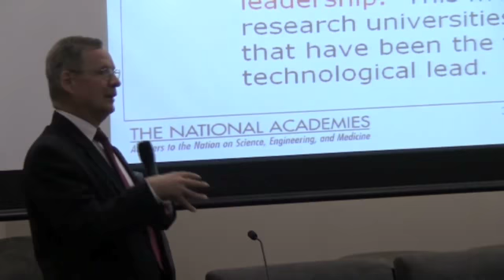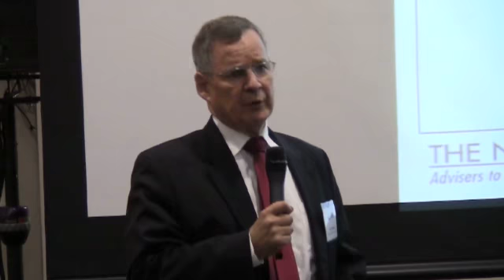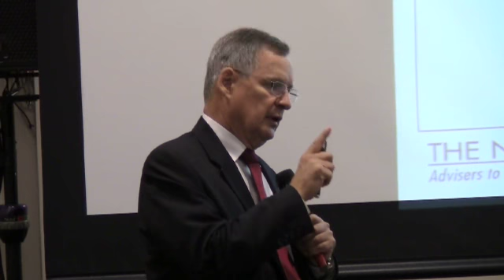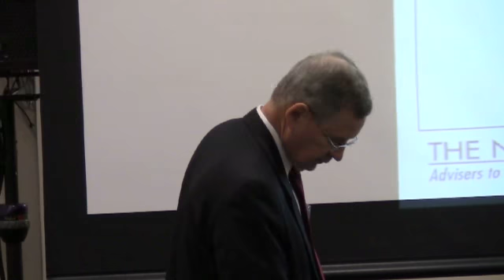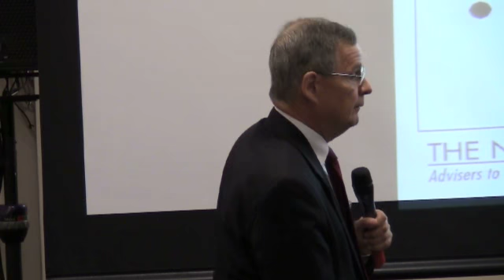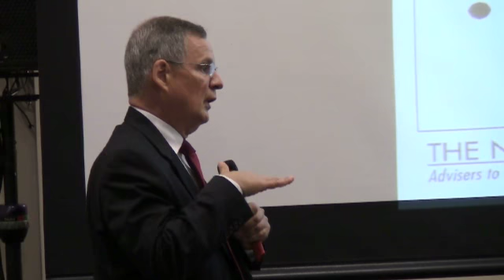Northeast Photovoltaic Roundtable - Regional Innovation Hubs/Ecosystems - Aug 9, 2012 (Part 8/53)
The Department of Energy's (DOE) SunShot Initiative, along with the Photovoltaic Manufacturing Consortium (PVMC), hosted the Northeast Photovoltaic Roundtable over two days at the College of Nanoscale Science and Engineering (CNSE) in Albany, NY. The event focused on overcoming market barriers for PV deployment by identifying and implementing best practices. The following topics were explored, featuring experts and stakeholders in each area:
- Financing
- Public Awareness
- Photovoltaic System Standards
- Permitting & Interconnection